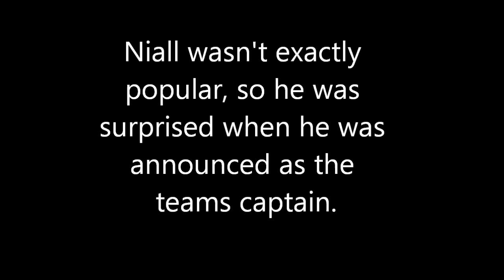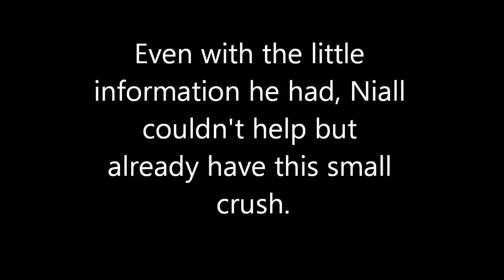Two Different Worlds (A Wattpad Trailer)